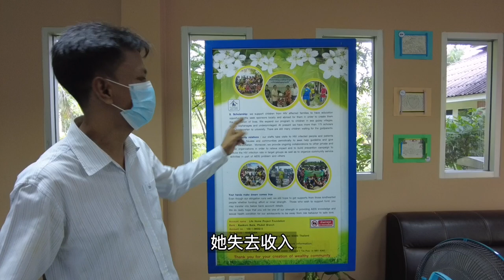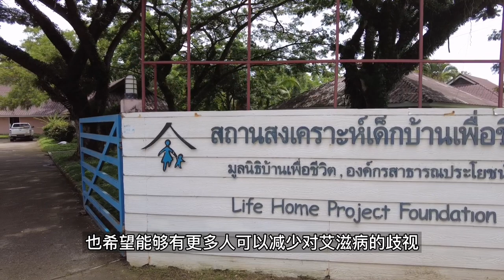这是一个被遗忘的角落，去一次就无法忘却的地方，普吉岛艾滋病孤儿村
在大多数人的眼里，普吉岛就是一个完美的度假天堂，阳光大海沙滩，是一个幸福快乐的地方。极少人能够知道，在这个美丽岛屿的角落里，有一群特别的孩子。他们不仅是没有父母的孤儿，他们还出生就携带让人闻之色变，现代医学至今无法治愈的艾滋病。他们是艾滋病孤儿。